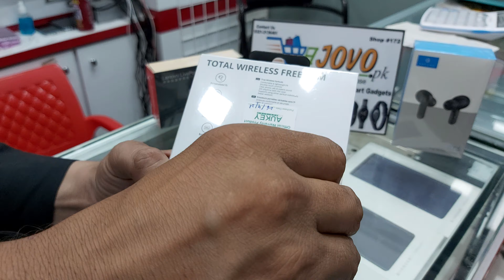Aukey True Wireless Earbuds Bluetooth 5.0 IPX4 ( EP-T21 ) With Noise Cancellation Mic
Rs.5500/=

Outlet
First floor shop # 172 star city mall saddar karachi

Description

Bluetooth 5 provides fast pairing and a stable connection.High-quality calls through MEMS microphone technology.Either earbud can be used individually.25-hour playtime (with the charging case)

Highlights

Superior Sound Quality: Experience crisp, high-fidelity sound while Bluetooth 5 provides faster pairing and a stable, efficient wireless connection.

One-Step Reconnection: Simply take the earbuds out of the charging case and they will automatically connect to your phone (after being paired the first time).

Convenient Touch Control: Effortlessly manage audio playback & calls with the multi-function touch panel and microphone on each earbud. The earbuds can even be used alone like a Bluetooth headset.

Great Battery Life: The earbuds alone provide up to 5 hours of high-quality sound output on a single charge, and the included charging case provides an additional 4 charges, giving 25 hours of total playtime.

Details

Superb Sound

Listen to crisp, high-fidelity wireless music.

Clear Phone Calls

MEMS microphone technology enables surprisingly clear conversations on these compact buds.

Hear Your Environment

Use either earbud alone to remain alert to the world around you.

Voice Assistant Support

Just ask Siri to play your favorite tunes.

Touch Control

Easy music control and calls management right at your fingertips.

Lightweight Charging Case

A day of power in your pocket.

T25-Hour Playtime

The buds offer 5 hours of playtime on a single charge, with the lightweight charging case providing an additional 20 hours on top of that.